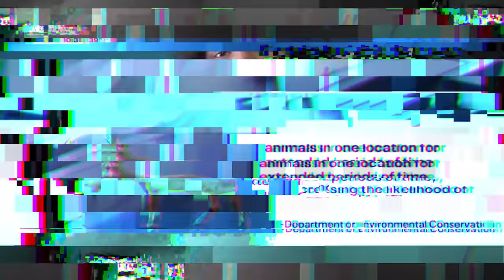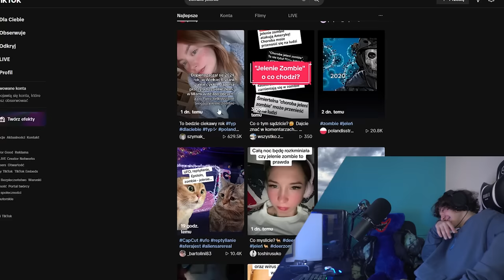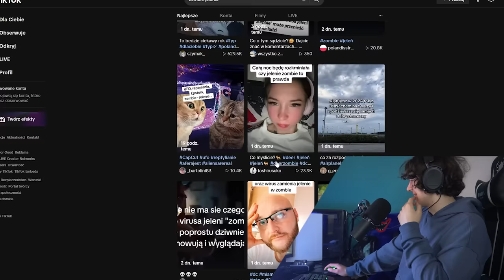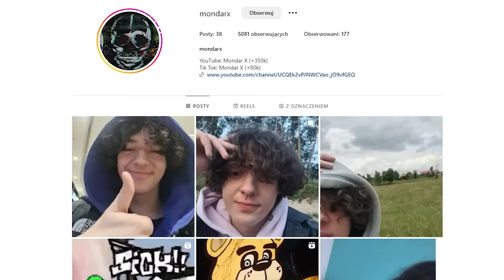O CO CHODZI Z ZOMBIE JELENIAMI I KOSMITAMI W MIAMI?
kosmici zombie jelenie z miami